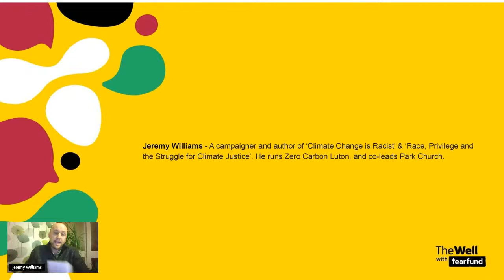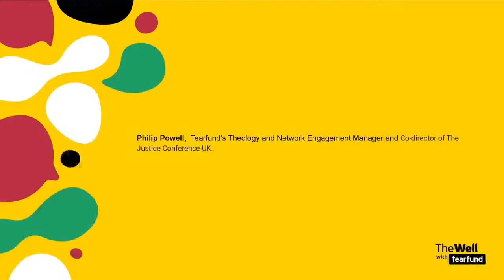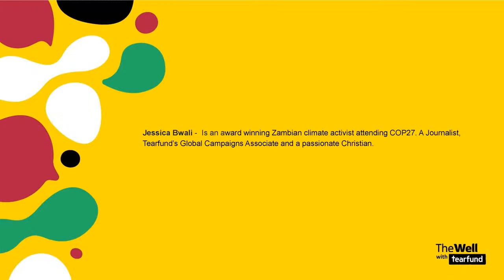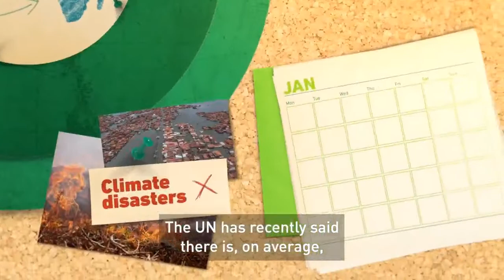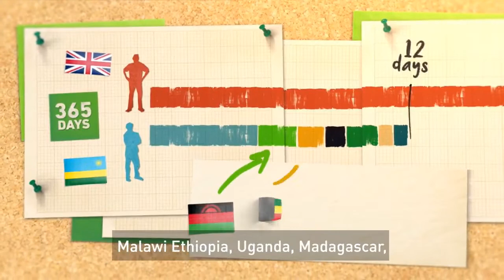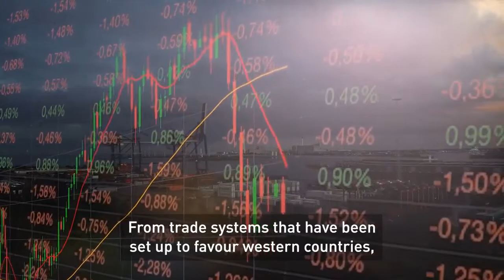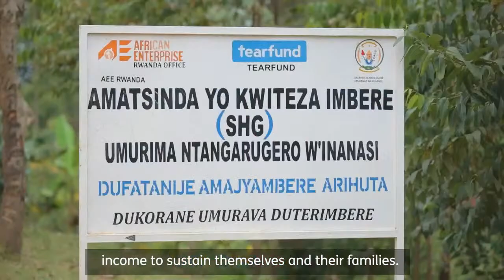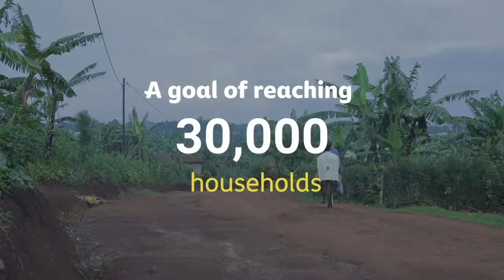Climate change is racist 2022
The Well, Tearfund’s platform for Christians of African and Caribbean heritage and Black Majority Churches, presents Climate Change is Racist – a free online panel discussion. Tune in as we explore the links between poverty, climate change and racial injustice, and what this means for us as Christians.

This event will be hosted on The Well’s YouTube channel on 20 October 2022, 6.30pm.
Through our work around the world, we see how racial and climate injustice destroys relationships, and broken relationships cause poverty and suffering. Together, we will unpack how and why the most extreme effects of climate change are felt in low-income countries, where the most vulnerable are often people of colour.

We have an exciting line-up of panellists hosted by Jeremy Williams, author of the book ‘Climate Change is Racist’:
- Philip Powell, Tearfund’s Theology and Network Engagement Manager
- Grace Twum, environmental theology advocate
- Dr Robert Beckford, academic and broadcaster
- Jessica Bwali, climate activist and member of the ‘Climate Yes’ network

Join us to discuss how we can stand together, united against poverty and injustice.